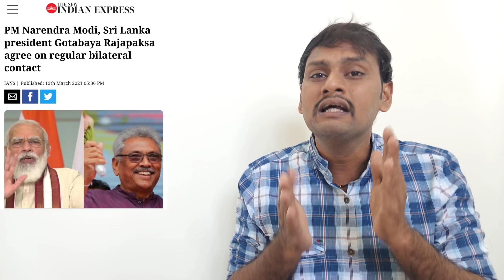தமிழ் ஈழ தலைவர்களுடன் இந்தியா தீவிர ஆலோசனை | அலறும் ராஜபக்சே | Sirkali Saravanan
We see about